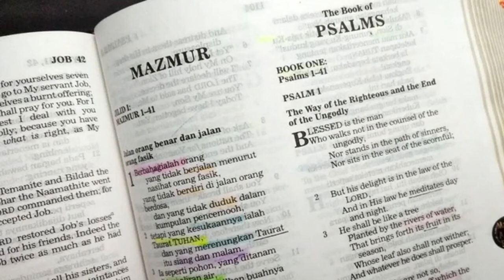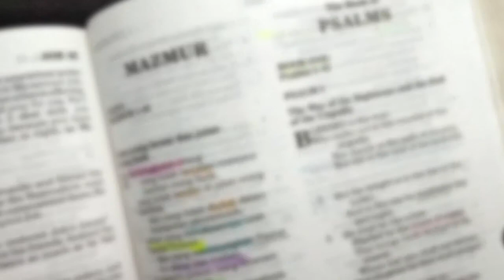Stop Mendua Hati (Yesaya 7:1-9) Renungan Alkitab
Yesaya 7:1-9

7:1 Dalam zaman Ahas bin Yotam bin Uzia, raja Yehuda, maka Rezin, raja Aram, dengan Pekah bin Remalya, raja Israel, maju ke Yerusalem untuk berperang melawan kota itu, namun mereka tidak dapat mengalahkannya.
7:2 Lalu diberitahukanlah kepada keluarga Daud: "Aram telah berkemah di wilayah Efraim," maka hati Ahas dan hati rakyatnya gemetar ketakutan seperti pohon-pohon hutan bergoyang ditiup angin.
7:3 Berfirmanlah TUHAN kepada Yesaya: "Baiklah engkau keluar menemui Ahas, engkau dan Syear Yasyub, anakmu laki-laki, ke ujung saluran kolam atas, ke jalan raya pada Padang Tukang Penatu,
7:4 dan katakanlah kepadanya: Teguhkanlah hatimu dan tinggallah tenang, janganlah takut dan janganlah hatimu kecut karena kedua puntung kayu api yang berasap ini, yaitu kepanasan amarah Rezin dengan Aram dan anak Remalya.
7:5 Oleh karena Aram dan Efraim dengan anak Remalya telah merancang yang jahat atasmu, dengan berkata:
7:6 Marilah kita maju menyerang Yehuda dan menakut-nakutinya serta merebutnya, kemudian mengangkat anak Tabeel sebagai raja di tengah-tengahnya,
7:7 maka beginilah firman Tuhan ALLAH: Tidak akan sampai hal itu, dan tidak akan terjadi,
7:8 sebab Damsyik ialah ibu kota Aram, dan Rezin ialah kepala Damsyik. Dalam enam puluh lima tahun Efraim akan pecah, tidak menjadi bangsa lagi.
7:9 Dan Samaria ialah ibu kota Efraim, dan anak Remalya ialah kepala Samaria. Jika kamu tidak percaya, sungguh, kamu tidak teguh jaya."